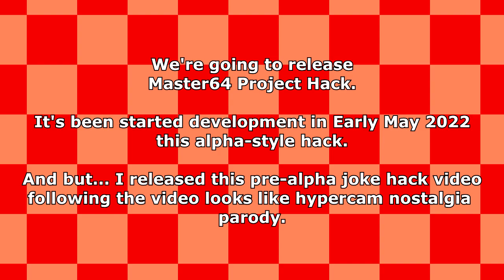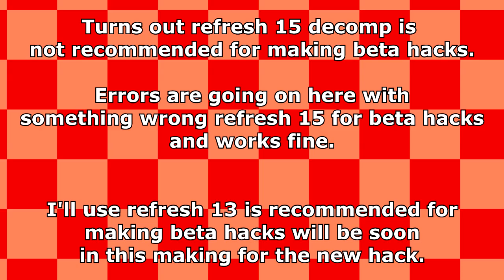Master64 Announcement: The History of the Development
Yep, this hack project is so currently old but it's cancelled.

Thanks for the Master64 Teams you wish for all.
I'll make the new beta hack project next time will soon :)